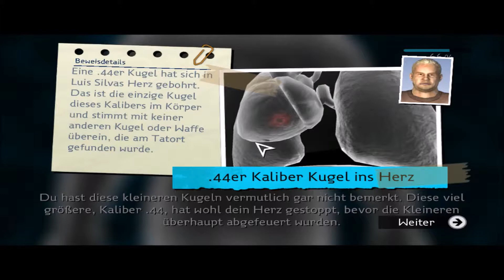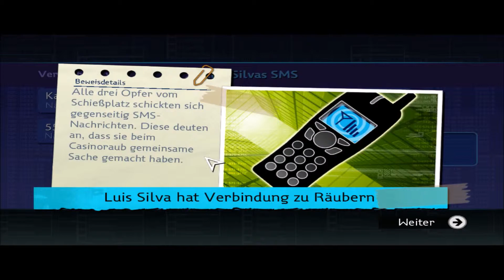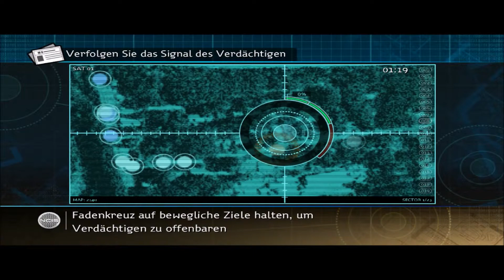Let's Play NCIS Part 5: "Brückensturz" |Deutsch,German,HD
In dieser spannenden fünften Folge von Let's Play NCIS, entlarven wir den Täter und es kommt zum "Brückensturz". Viel Spaß!!